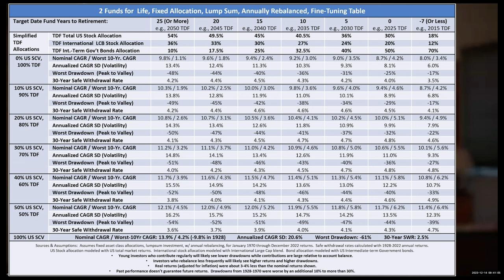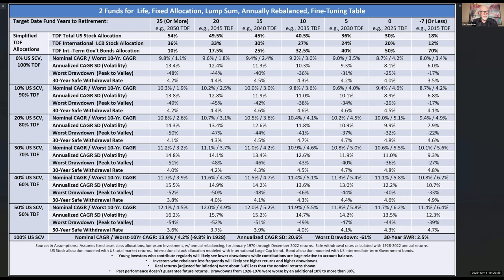2 Funds for Life Fine Tuning Table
Paul Merriman and Chris Pedersen introduce the 2 Funds for Life Fine Tuning table and describe how it can be used by investors of all ages to evaluate various combinations of target-date and small-cap value funds.

Historically, these combinations have produced higher returns and higher safe withdrawal rates with only modest increases in risk compared to the target-date fund alone.  The table provides investors a way to see what these differences have been in the past for target-date funds across their lifetimes when combined with 0% to 50% small-cap value in 10% increments.

Paul and Chris also discuss rebalancing approaches and the methodologies used in the backtests.  Whether you're a young investor, mid-career, or well into retirement, we think this information will be relevant and hope that it will be life-changing.